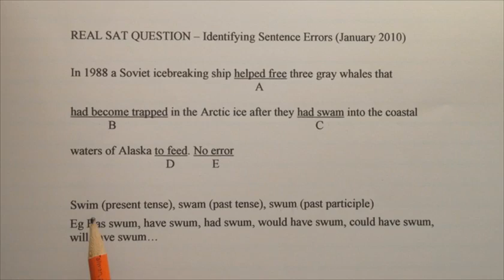SAT Writing - Identifying Sentence Errors 17 (verb tenses) - Real SAT Test 2010, Cantonese